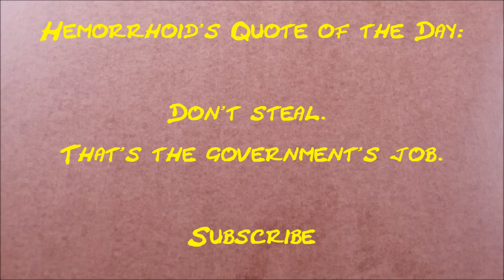How much money does MakeupGeekTV make on YouTube 2014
How much does MakeupGeekTV make on YouTube?